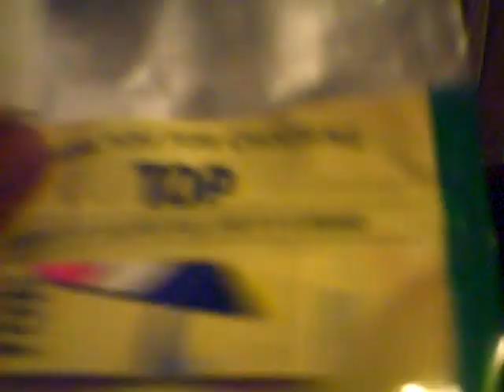buggin with my brother jay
just buggin out, cause that's what i do